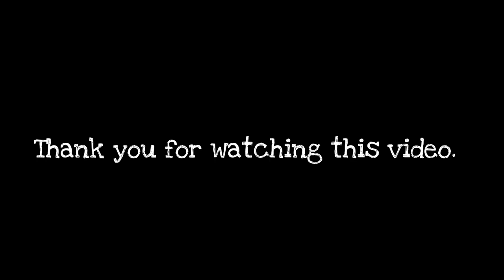Worm Zone- snake Worm Crawl 2020- Worms Zone Best Gameplay! # 82